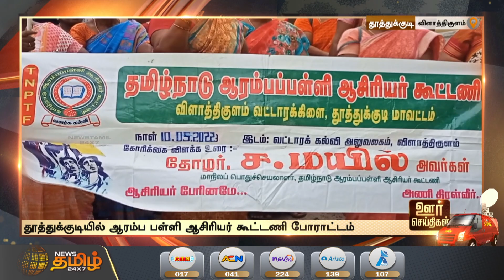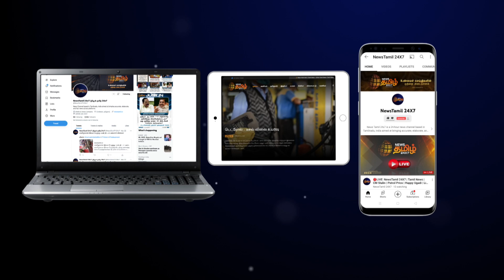DISTRICTS NEWS | OOR SEITHIGAL | ஊர் செய்திகள் | 11-05-2022 | News Tamil 24x7